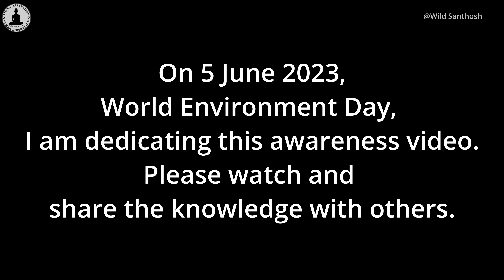World Environment Day Awareness 2023 | Checkered Keelback | Raoadkill | Snake | Habitat Loss | 4 K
Checkered Keelback Snake
This video is about awareness on animal roadkills.